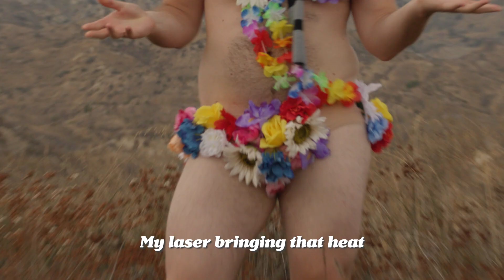I Like You Post Malone & Doja Cat Minions PARODY (I Like Gru)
Yes there are minions in this. NO, it is NOT for children. Join us, my dear minions, in the wonderful world of Gru!

CREW:
Starring Kassem G & Case Blackwell
Featuring Kendelle Lyn, Christian Ordonez, Stephanie Sandmeier

Written by Case Blackwell

Directed by Ryan Moulton
Edited by Garrett Johnson
Cinematography by Nicholas Tosti

Production Coordinator Beth Scorzato
Art Director Jeremy Wojchihosky
AOTS Production Assistant Stephanie Sandmeier

Showrunner/Executive Producer Mike Shaw
Co-Executive Producer Andrew Zilch

Together we’re building a bigger, more inclusive gaming playground than any one of us could on our own. Sure, our gaming playground might have seesaws AND automated laser turrets, but it’s all for fun. Well, the laser turrets are to build character. Point is, if you’re reading this, there’s no litmus test. You’re already in. Welcome to G4! We Never Stop Playing - Mind the lasers. Our parody music video is quite the banger!

Enjoy our Post Malone parody song? Does it make a good Doja Cat parody? We had a lot of fun working with the Minions from Despicable Me and Gru himself to bring this I like you Post Malone parody to life.